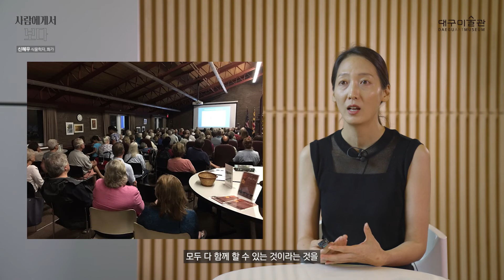[ 대구미술관 ] 2021 대구미술관 미술학교 일반인 강좌 《사람에게서 보다》 5강 : 회복의 일깨움! 신혜우에게서 보다 〈식물, 억센 몽상가들〉 3부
2021 대구미술관 미술학교 일반인 강좌
≪사람에게서 보다≫
5강 회복의 일깨움! 신혜우에게서 보다 〈식물, 억센 몽상가들〉 3부

강사
신혜우(그림 그리는 식물학자, 식물을 연구하는 화가)
○ 회복의 일깨움! 신혜우에게서 보다 〈식물, 억센 몽상가들〉 1부
  - 소중한 경험의 기억, 식물학자의 노트
○ 회복의 일깨움! 신혜우에게서 보다 〈식물, 억센 몽상가들〉 2부
  - 연결과 확장: 식물학자의 기록, 예술이 되다
○ 회복의 일깨움! 신혜우에게서 보다 〈식물, 억센 몽상가들〉 3부
  - 보는 방법과 사는 방법, 식물학자와 화가

신혜우 박사의 〈식물, 억센 몽상가들〉 강의는 3부로 이루어져 있습니다. 이 강의는 ‘소중한 경험의 기억’과 그것의 ‘연결과 확장’, ‘보는 방법과 사는 방법’으로 이어지는 자신의 경험과 생각을 담고 있습니다. 특히, 식물학자와 화가의 삶에 관하여 질문하는 과정을 통하여 탐험과 탐구를 생각하고 이를 구체적으로 소개하는 신혜우 박사의 강의에서 다양한 꿈과 경험이 있는 삶의 설렘을 보게 됩니다. 우리는 신혜우 강사에게서 현재의 나와 연결되는 일깨움 즉, 우리 삶에서 열려있는 꿈의 ‘회복’을 떠올릴 수 있습니다.

2021년 올해, 대구미술관의 슬로건은 ‘공감의 미술관, 하이터치 뮤지엄’입니다. 이 슬로건과 더불어, 대구미술관은 예술의 가치를 다함께 공감하고 공유하는 ‘미술관에서의 배움’을 소중하게 생각합니다. 일반인을 대상으로 하는 이번 온라인 강좌 ≪사람에게서 보다≫는 ‘사람, 보다, 회복’의 가치에 주의를 기울이며, ‘회복의 일깨움! 사람에게서 보다’라는 주제를 담아냅니다. 이는 인문, 사회, 과학, 예술 등 다양한 전문분야와 시각예술을 연결하여, 통합, 융・복합, 통섭, 하이브리드의 태도로써 배움을 탐구하는 연구・예술・활동가의 살아있는 경험을 공유하려는 시도입니다. 또한 다양한 층위의 창의적 미래를 탐구하는 전문인의 새로운 생각과 실험적 태도를 공감하려는 실천입니다. 이러한 공유와 공감을 통하여, 지식과 정보를 ‘가르치기’보다 사람에게서 우리시대의 보물을 ‘보는 방법’을 보고, 참으로 ‘보는 방법’의 회복을 일깨우는 미술관 교육을 기대합니다. 그리고 언제 어디서나 모두가 함께 배우고 나누는 보편 기준의 상징과 회복으로서 ‘미술학교’를 상상하며, 사람에게서 ‘보는’ 새로운 현재 시간을 청합니다.